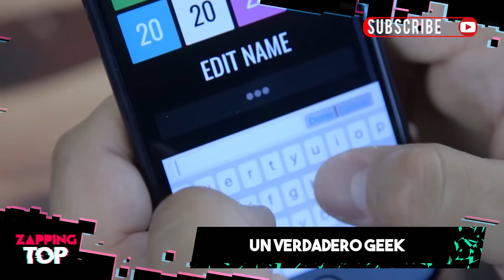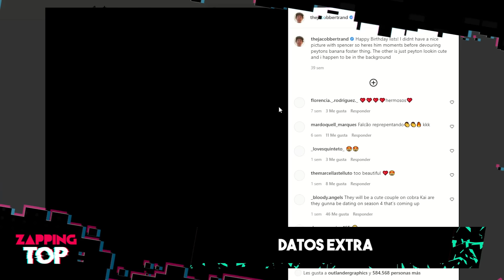💜 ¡Así fue el corte de su MOHAWK! Lo Que NO SABÍAS de JACOB BERTRAND - HAWK 🦅 | COBRA KAI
Cobra Kai ha sido un proyecto que se ha hecho rápidamente con un gran número de fanáticos. Es así que en este video estaremos hablando sobre una de las estrellas de este show, el talentoso y carismático Jacob Bertrand, a quien conocemos dentro de la serie como Halcón.

esto es zappping top y aquí te presentamos todo lo que no sabías sobre Jacob Bertrand.